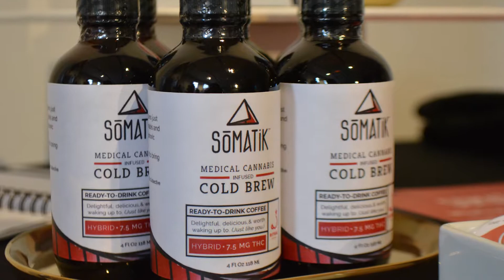Intersection SF Highlight Video